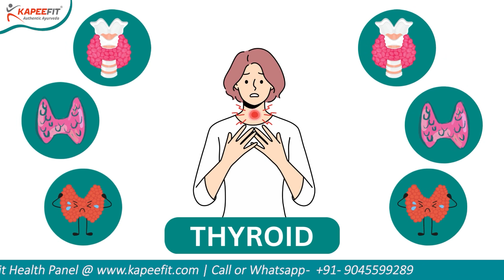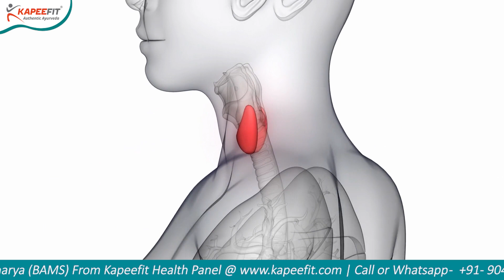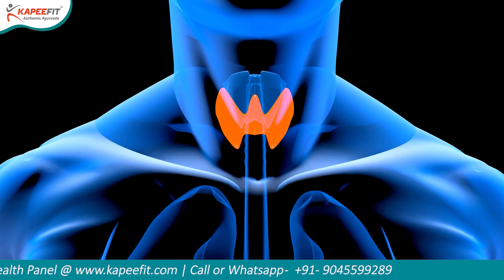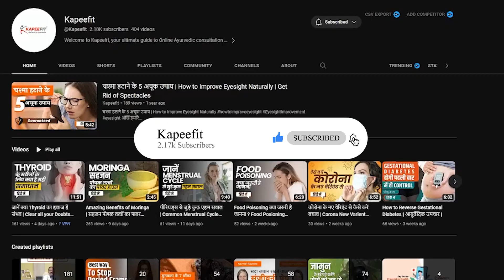Easy Natural Treatment for Thyroid | THYROID के ये लक्षण जो आप नजर अंदाज करते है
At kapeefit, we are dedicated to sharing the benefits of Ayurveda with the world. Our mission is to help you achieve optimal health and wellness through natural, holistic practices that have been used for centuries. From herbal remedies to lifestyle changes, we are here to guide you on your journey to a healthier, happier life.

Hello i am Dr. Shubham Saxena and today we will Discover easy and effective natural treatments for thyroid issues in this informative video. Learn to identify the subtle symptoms of thyroid dysfunction that often go unnoticed. Empower yourself with natural remedies to promote optimal thyroid health and improve your overall well-being. Don't miss out on this essential knowledge!

Timestamps:

00:00 -  Introduction
00:24 -  What is Thyroid?
01:29 -  How many Types of Thyroid are there?
02:09 -  Symptoms of Hypothyroidism?
03:36 -  Symptoms of Hyperthyroidism?
04:45 -  Types of Hyperthyroidism
06:05 -  Treatment of Thyroid
07:02 -  Thyroid Medicine
09:30 - Conclusion

thyroid symptoms
thyroid treatment
thyroid kya hota hai
thyroid symptoms in tamil
thyroid gland
thyroid test
thyroid problems in women tamil
thyroid exercise at home
thyroid exercise
thyroid report kaise check kare

And if you're ready to take the next step on your wellness journey,